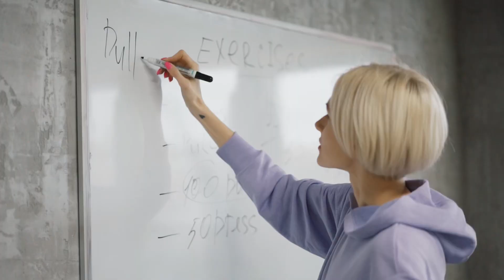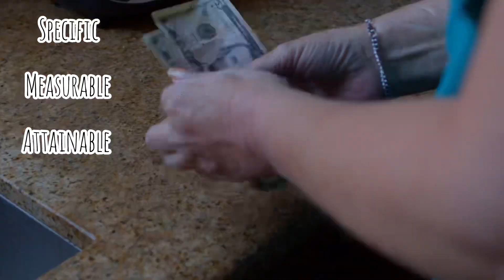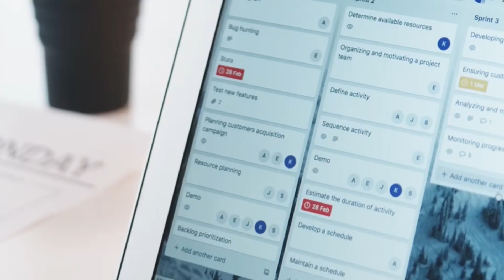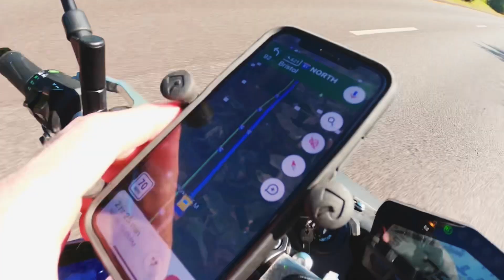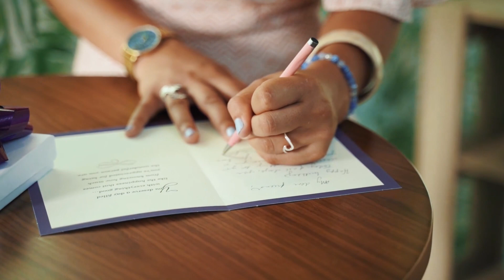Action plan for 2024 goals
The ultimate action plan to get started on your goals for 2024
Now that we have identified our goals using the reflection method , it's time to actually plan how we are going to take action to achieve these goals, because setting a goal and knowing what you want is only the beginning and when you don't have a plan, you are bound to fail!

According to research, 92% of people fail to achieve their goals, but this year you are not going to be one of them! You are going to achieve your most important goals this year, so join me to know how you can do this!
The reasons why we fail to achieve our goals are many, not defining them correctly, not working on them constantly, giving up too soon, losing motivation and most importantly, the fear of failure, which is setting us up for failure, even before we start to act on our goals. But even if we manage to get past all this, if we don't have an action plan we are bound to fail.

So it's time to create an action plan which works!

 make sure you set SMART goals

Specific- being specific about your goals is the key.
Measurable- when your goals are not measurable, it might be less motivating for us to continue, so quantifying our goal in some way will help us track the progress and keep moving forward.
Attainable- what are the means by which you can attain your goal, are the resources you have enough to achieve this goal? Are there any obstacles in the way of achieving your goal? So break down your goal into smaller chunks to approach your goal in steps .
Relevant- is the goal relevant to your bigger goals and aspirations? Does it coincide with who you want to become by the end of the year? Or is it not a contributing factor for your ultimate purpose you want to achieve? Your goals need to be relevant to your bigger picture of yourself.
Time bound- not having deadlines, will make place for procrastination and slow progress or no progress at all in your goals. So always set a time limit for the steps in each goal. Always associate a smaller goal with a date to have the motivation and driving force to make you achieve it.
Identify the tasks involved-
When you set smart goals, break them down into smaller goals or tasks to achieve the big picture- define all the tasks that are essential to help you reach your goal. Now when it comes to new year resolutions we have a lot of areas we want to improve on.
Set a timeline - we need to be time bound with anything or laziness, procrastination and other things will definitely kick in, scrapping our goals ! so set a specific deadline for each of the tasks you have identified and try to complete those tasks no matter what! And when you achieve all your deadlines one goal is accomplished!
Track your progress- the most important part of a good action plan is to track your progress regularly to give you the motivation you need and show you if you need to make any changes in your approach to the plan. So once you set your goals, brainstorm your tasks, put the list of tasks in a place where you can see them everyday and tick them off when you complete them and with each tick you will have a great sense of accomplishment which will propel you to do more!Also you can set reminders or use any apps which can help you with tracking the progress! Anything which suits you and you feel comfortable with!
Reward yourself- when we are working so hard on achieving our goals, its important to reward ourselves for every milestone that we achieve. So make sure to define what your reward is going to be after you achieve each goal and make it a point to reward yourself every step of the way, not because you have to but because you deserve it! So for example you are waking up everyday at 6am, after one week, just reward yourself by waking up at 7 or 7:30 coz it's hard work to work towards our goals and rewards like this will help us be motivated and on track!
Never give up- an action plan is not something which ends or terminates abruptly, it is something which is flexible, volatile and keep modifying it and reviewing it regularly to suit your situations, and finally do not give up on your dreams too early. Because creating action plans will help you stay motivated, but that doesn't mean they are easy !

Gear used
Ring light